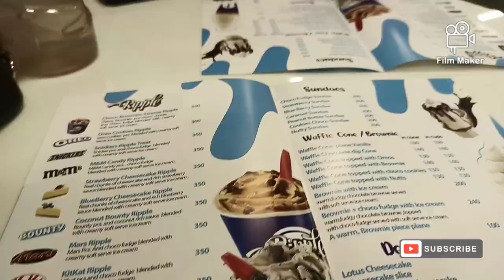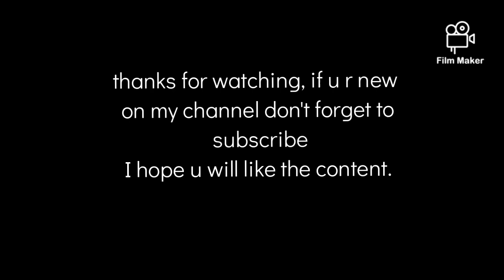Kids Bicycle from a market of Rawalpindi || A rainy shopping day || Maheen Asad